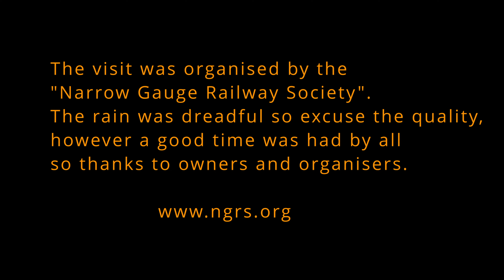Ropsley Heath Light Railway 2023 (4k)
A private railway in Lincolnshire. This visit organised by the "Narrow Gauge Railway Society".
The day was extremely wet to say the least.